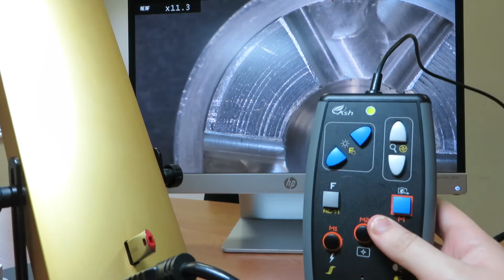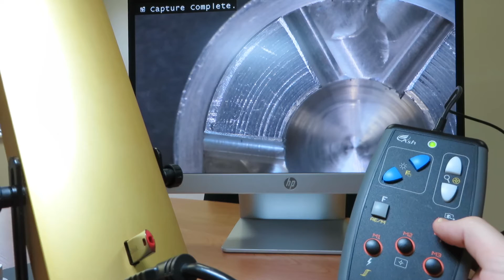Inspex HD 1080p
Some of the great new features in Inspex HD 1080p.